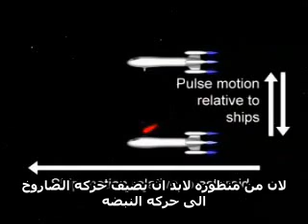تباطؤ الزمن "مترجم"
هذا الفيلم يحتوى على شرح لتباطؤ الزمن بالغه الانجليزيه مصحوب بترجمه